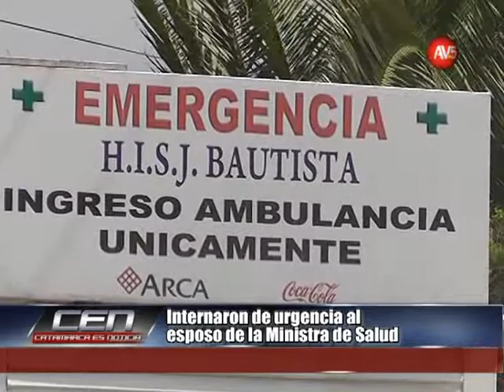Internaron de urgencia al esposo de la ministra de Salud